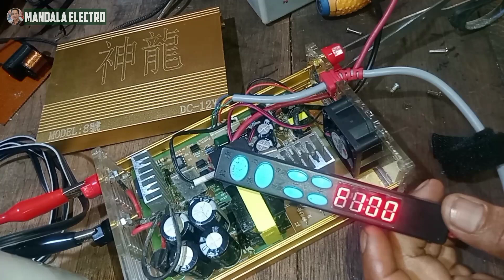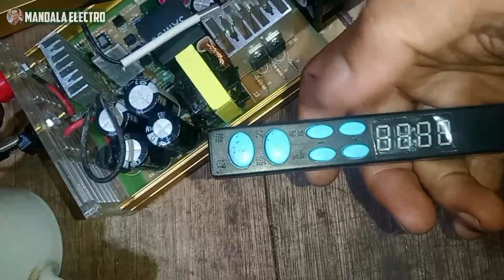TERNYATA ADA SETRUM PDC NGGAK PAKAI SCR DAN COIL INDUKTOR